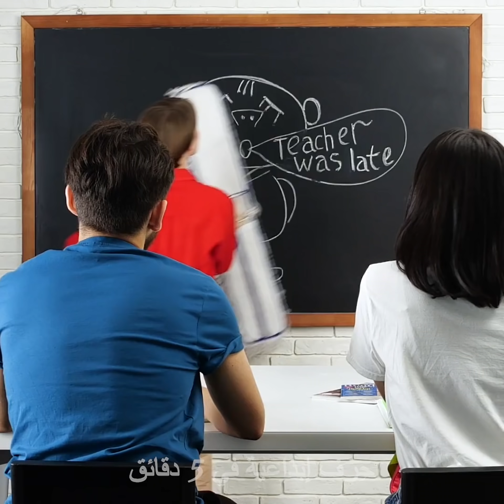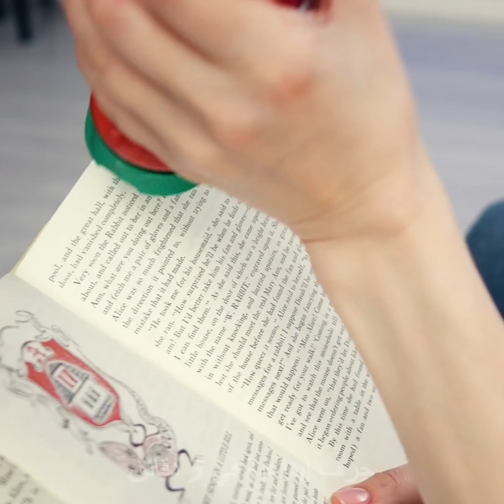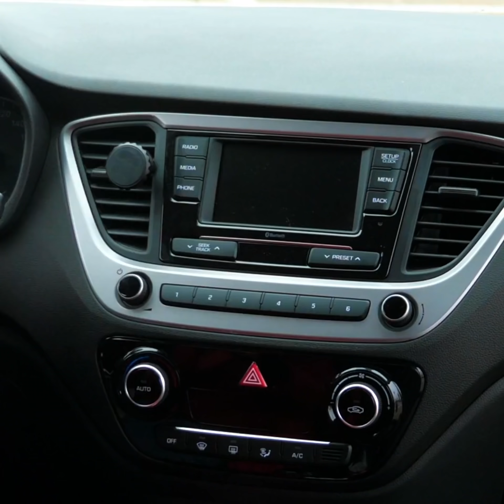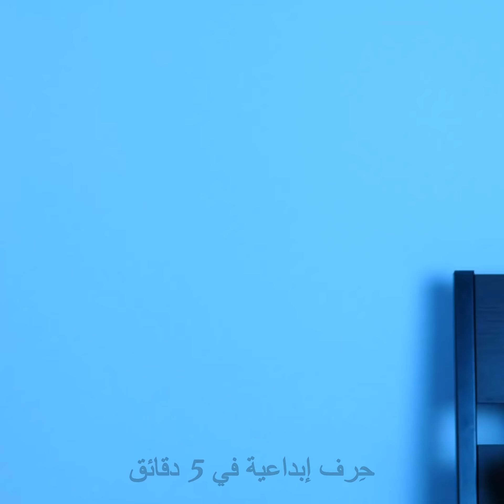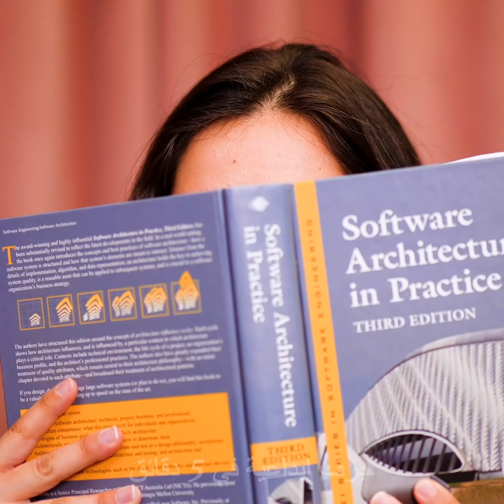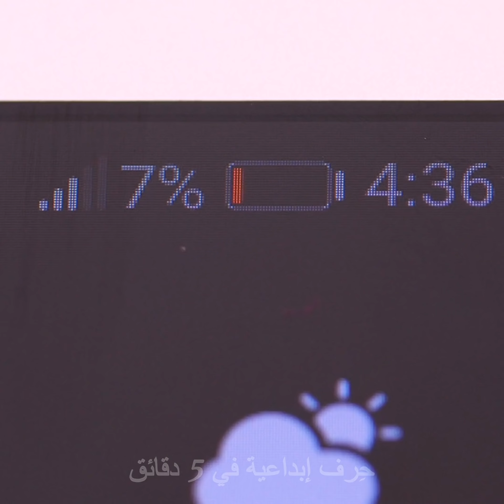٣٧ مشكلة في الحياة اليومية لست وحدك من تواجهها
أفكار غريبة ستساعدك في حل أي مشكلة
حتماً سيعجبك هذا الفيديو كونه مليء بالأفكار الرائعة التي ستغير حياتك:
- فاجئ أصدقائك بتناول مزيل العرق. أحضر علبة مزيل عرق فارغة ونظفها جيداً. ضع بداخلها الأفوكادو المهروس ثم ضعه في الثلاجة. ابدأ بتناول مزيل العرق أمام أصدقائك وتحقق من ردة فعلهم.
- حول كرتونة البيض إلى طاولة لدفتر الملاحظات أثناء عملك على الأريكة. وهكذا ستتمكن من العمل بكل راحة.
-احمِ أصابعك أثناء الطهي بصناعة واقي من زجاجة بلاستيكية. قم بقص الجزء العلوي من الزجاجة واحمي يدك من الزيت الساخن أثناء الطهي.
- ستجد أيضاً العديد من حيل الصيانة التي ستصيبك بالذهول! يمكنك إصلاح مختلف الثقوب باستخدام نودلز الرامن. يمكنك مثلاً ملء الثقب الموجود في المغسلة بالنودلز الجافة ثم أضف إليه بضع قطرات من الماء باستخدام بخاخ الماء ونعّم السطح. غطيه بالطلاء وها قد أصبح جاهزا!
- لا يوجد لديك مصفاة في المنزل؟ سنشاركك هذه الحيلة الرائعة- استخدم مضرب التنس كمصفاة. أليس هذا مذهلا؟
- يمكنك إصلاح أي سطح خشبي باستخدام بذور دوار الشمس. أضف بضع قطرات من الغراء وباستخدام البخاخ واملأ الثقب ببذور دوار الشمس. وأخيراً قم بتنعيم السطح. غطيه بالطلاء ليصبح جاهزا!
- هل سبق وجربت تسخين البيتزا باستخدام المكواة؟ شاهد في هذا الفيديو الطريقة السهلة لذلك.
الطوابع الزمنيّة:
00:47 مقلب الأفوكادو
01:52 حيل مذهلة لأعمال الصيانة
04:27 طريقة إعادة استخدام كرتون البيض
06:12 طريقة ذكية لحفظ الأحذية
10:22 طريقة إصلاح السطح الخشبي

القناة الرسمية